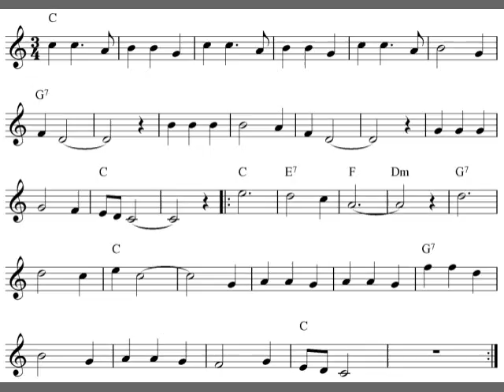Cielito Lindo, easy free violin sheet music score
Free easy violin sheet music score with the melody Cielito Lindo. Free printable PDF sheet music notes for flute solo.